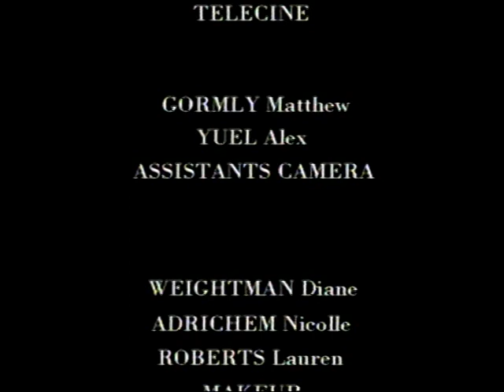AUTIST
A girl wanders the city streets; the bright world around her becomes a terrifyingly oppressive environment as she tries to make sense of her lonely life. Afraid to communicate and ridiculed for her attempts, it's a cautionary tale of the modern world we live in.

Autist takes the unnerving style of Purgatory and broadens its scope, the assured camera work showing a visual stylist totally at home behind the camera. Autist won awards all around the world festival circuit.

CAST: Catherine Tysoe, Jacqui Thompson
DOP: Franc Biffone EDITOR: Amelia Procter MUSIC: Allyson Newman

AWARDS:
CHICAGO INTERNATIONAL FILM FESTIVAL (INTERCOM) 2000 -- Silver Plaque
CANADIAN INTERNATIONAL FILM FESTIVAL 2000 - 2nd prize Experimental Entry
SOUTH BRONX FILM & VIDEO FESTIVAL 2000 -- Best Experimental Film
AUSTRALIAN CINEMATOGRAPHERS SOCIETY (ACS) AWARDS 2001 -- Best Cinematography
SABINA INTERNATIONAL SHORT FILM FESTIVAL Italy 200 -- Best International Short
HOUSTON WORLDFEST FILM FESTIVAL 2001 -- Silver Award
TOKYO VIDEO FESTIVAL 2002 -- Video Communication Prize
DURANGO FILM FESTIVAL USA 2001 -- Special Jury Prize
BARE BONES INTERNATIONAL FILM FESTIVAL Oklahoma 2001 -- Best Silent Film

OFFICIAL SELECTIONS -- MAJOR FESTIVALS:
SANTA MONICA INTERNATIONAL FILM FESTIVAL 2001 (Finalist); MILAN INTERNATIONAL FILM FESTIVAL 2000; ROME INDEPENDENT FILM FESTIVAL 2001; PALM SPRINGS INTERNATIONAL FESTIVAL 2001; CINEQUEST - SAN JOSE INTERNATIONAL FILM FESTIVAL 2001; COMMONWEALTH INTERNATIONAL FILM FESTIVAL Manchester 2002; FILMFEST DRESDEN Germany 2001; PUCCIANI ALTERNATIVE FILM FESTIVAL Italy 2001; LA MARATÓ DE L'ESPECTACLE Barcelona 2001; AVANCA FILM FESTIVAL Portugal 2001; INTERNATIONAL FILM FESTIVAL OF URUGUAY 2001; CONEY ISLAND INTERNATIONAL FILM FESTIVAL Sept 2001; ANCHORAGE INTERNATIONAL FILM FESTIVAL Alaska 2001